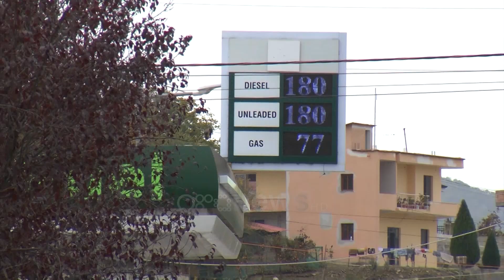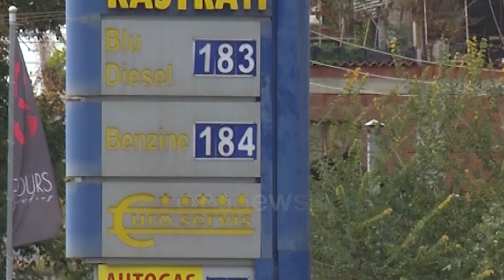Në timon me llambë të kuqe, nga periferia në qendër çmimi i karburanteve vetëm rritet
Nga periferia drejt qendrës së Tiranës çmimi i karburanteve kap vlera akoma më të larta pavarësisht se në çdo pikë është reflektuar kjo rritje.

Çmimi i naftës shkon deri në 194 lekë e ndërsa gazi deri në 85 lekë.

Për drejtuesit e mjeteve këto çmime janë të papërballueshme. Posedimi i një automjeti dhe lëvizshmëria me të, thonë ata, është një nevojë ndaj çmimi në treg është i pajustifikueshëm.

"Ka shkuar aq shumë sa që ne jemi drejt falimentimit, sidomos dikush që merret me punë."

"Shumë e vështirë, mos themi e papërballueshme."

"Na mbyti fare karburanti."

Trafiku dyfishon kostot e shpenzimeve.

"Kjo është kosto e dyfishtë. Jo e shtuar, por dyfish e shtuar."